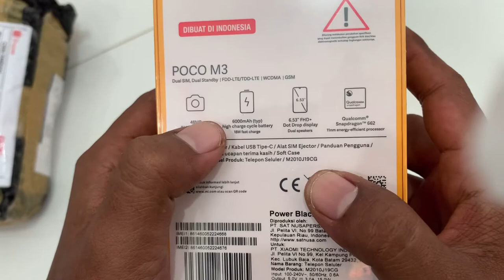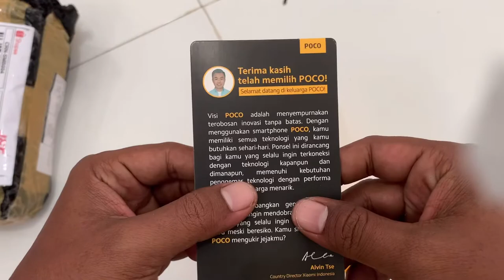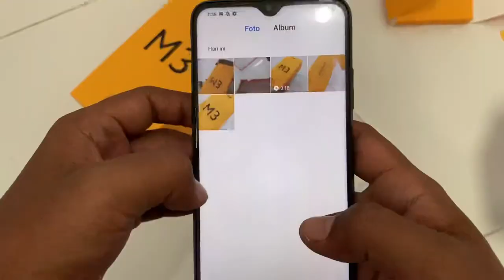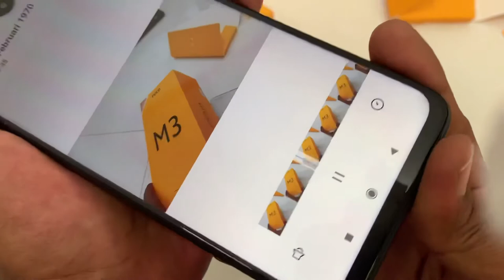HP Murah tapi gak murahan | jadi rebutan banyak orang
Xiaomi mengeluarkan produk lagi nih, poco m3 bentuknya yg unik namun dilihat keren juga, cuma dengan 2jt saja kita bisa mendapatkan fitur gahar
Xiaomi emang ngeri bagi brand lain